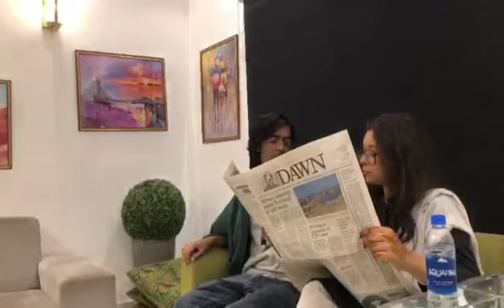Aquafina Advertisement - AS Preliminary Task